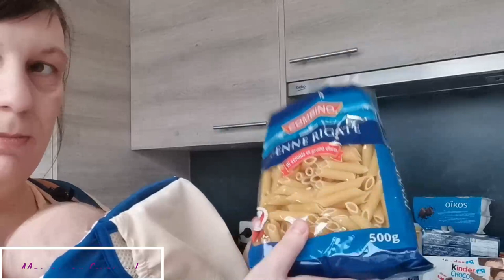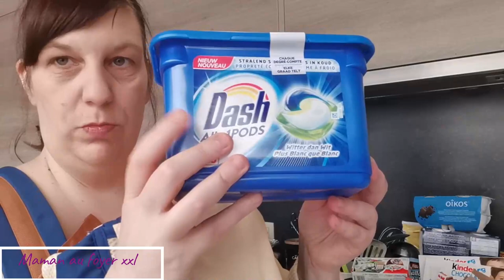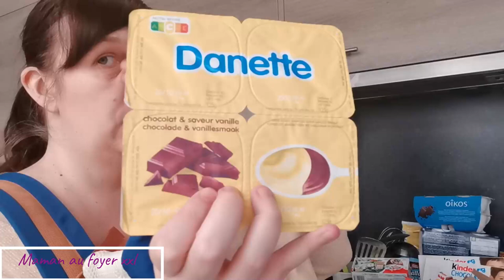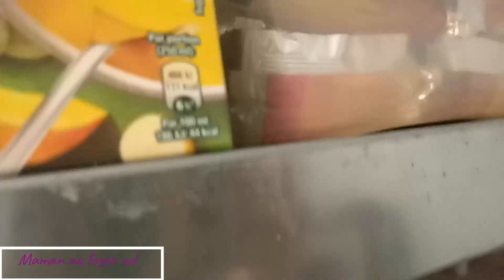RETOUR DE COURSES XXL LIDL BELGIQUE ET ORGANISATION DE MON FRIGO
HELLO
RETOUR DE COURSES XXL
RANGEMENT DES COURSES

REJOINS MOI